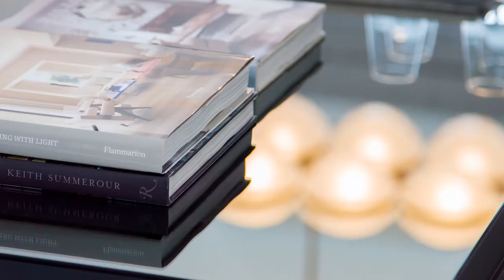CSP-V1431 Villa in Sierra Blanca, 5.795.000€, 7 bedrooms 7 bathrooms, Built 969m2, Plot 2130m2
Crystal Shore Properties Marbella

Luxury modern villa in the gated complex of Los Picos in Sierra Blanca, Marbella. This immaculate villa is just a 5-minute drive to Marbella centre and Puerto Banus. The villa is built to high specifications and using top quality materials. Consisting on the main floor is a large entrance hall that leads to the open plan lounge and dining room with direct access to the covered terraces overlooking the superb garden and pool area. Fully fitted kitchen that also leads out to a covered area perfect for alfresco dining including built in BBQ. On this level there are also two bedrooms with en-suite and cloakroom. The first floor has the master suite with a separate shower, steam room, and a dressing room. The guest bedroom also has its own ensuite with dressing room. Both bedrooms lead to a large terrace area with panoramic views to the sea and over the garden. The basement of over 280 m2 features natural light, 3 bedrooms, 3 bathrooms, servants quarters, wine cellar, cinema and games room, gym room, garage for 5 cars plus storage space. The gardens are perfectly manicured with an inviting Jacuzzi and pool area of 68 m2.